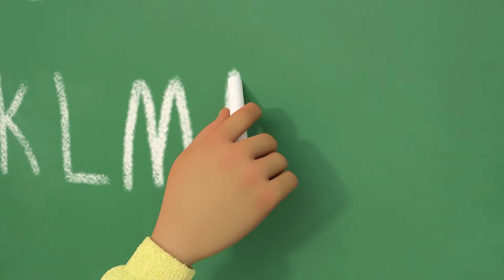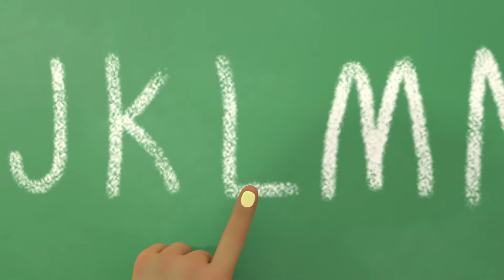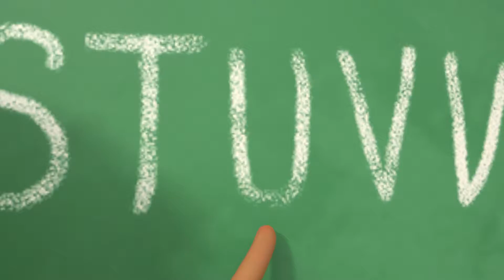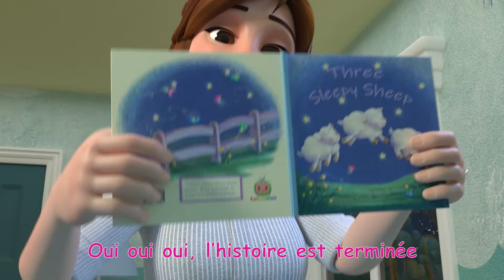COCOMELON en Français | C’est bon de rigoler | Dessin Animé | Vidéos Pour Enfants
Dans CoComelon, JJ et ses frères et sœurs vivent des aventures amusantes et réalistes - qu’ils aillent à la crèche ou restent à la maison, il y a toujours quelque chose de nouveau à apprendre ou à explorer, et une inspiration sans fin pour tirer le meilleur parti des moments de jeu avec les amis et la famille.

En plus d’aider les enfants d’âge préscolaire à apprendre les lettres, les chiffres, les sons des animaux, les couleurs et bien d’autres choses encore, les vidéos transmettent des leçons sociales essentielles, donnant aux parents l’occasion d’enseigner et de jouer avec leurs enfants pendant qu’ils visionnent ensemble.

SUIVEZ @moonbugentertainment sur IG et @MoonbugEntertainment sur FB pour les mises à jour !

00:00 C’est bon de rigoler
02:15 Je veux aussi des légumes
06:01 L'alphabet
09:32 La danse des animaux
12:26 Je veux aussi faire dodo
16:12 Comme je t'aime
18:40 J'aime ton nom
22:28 BINGO
25:11 Bonne Journée JJ
28:15 Bébé malade